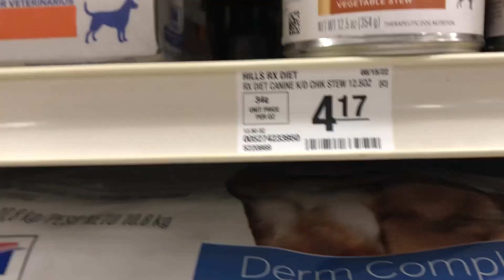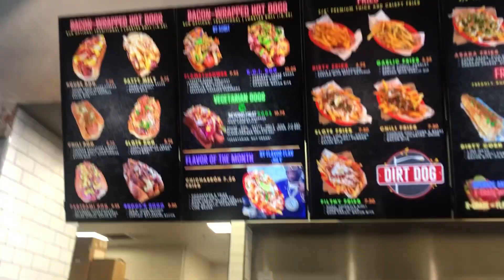Spend a day with me* intro to my channel**errands*and lunch*💗